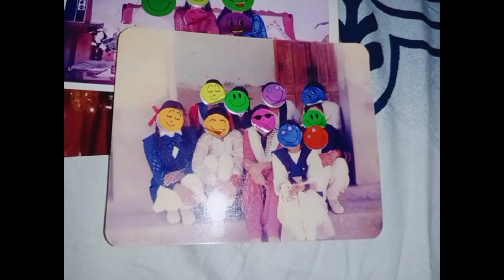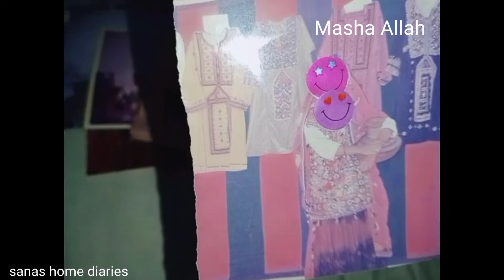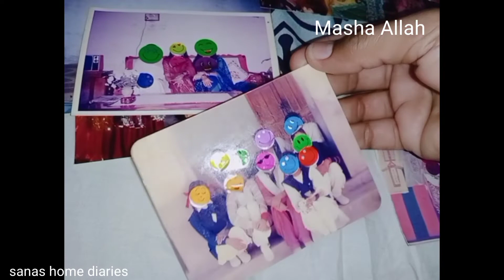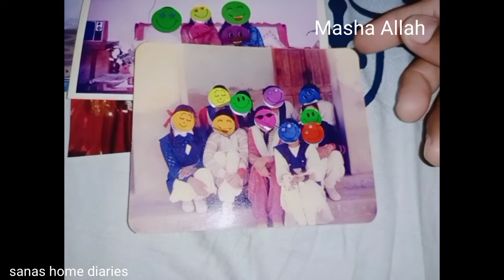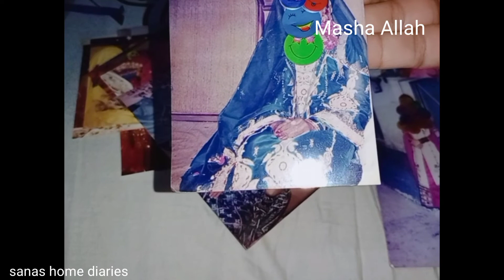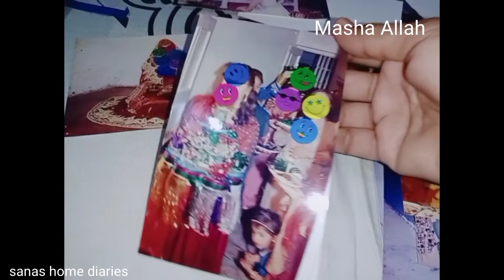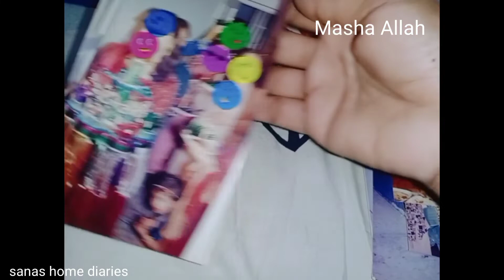Me bhi karva don husband ki doosri shadi?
Asalamoalaikum